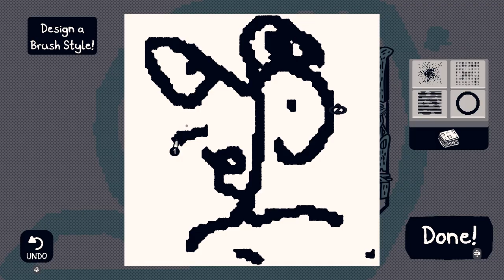CHICORY A COLORFUL TALE w/ UDJ & TheNSCL - Episode 21 - En Route to Trauma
FInally, we arrive at the next trial, which might be the most difficult one yet...